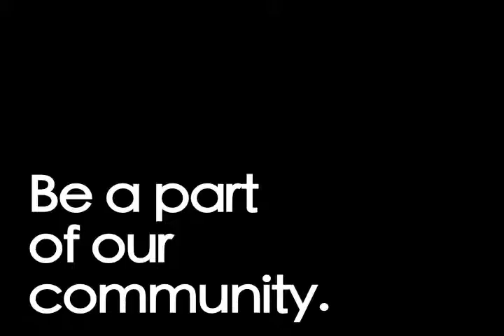Three Puffs of Gold IndieGoGo Campaign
THREE PUFFS OF GOLD is a short film about a survivor of date-rape. When she unexpectedly runs into her attacker at a friend's dinner party, her silence takes on a dark and magical life of its own.